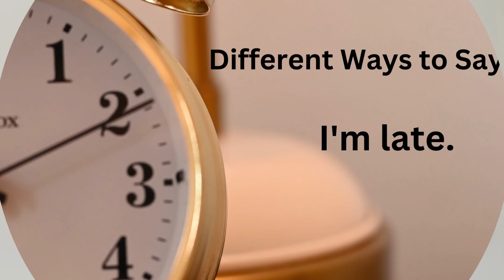SYNONYMS II USED II INSTEAD II I AM LATE II IMPORTANT II ADVANCE LEVEL II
5 words with meaning in English, Hindi and Punjabi